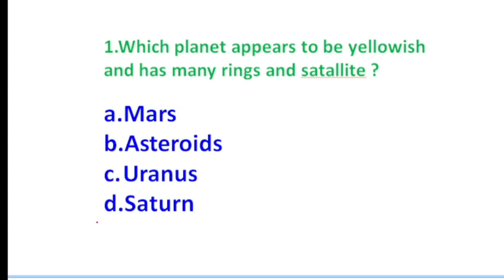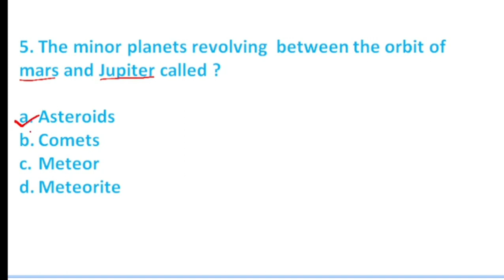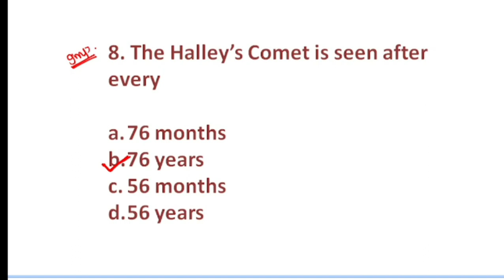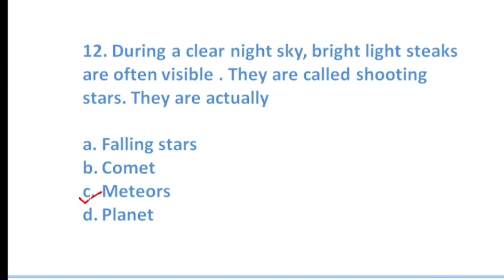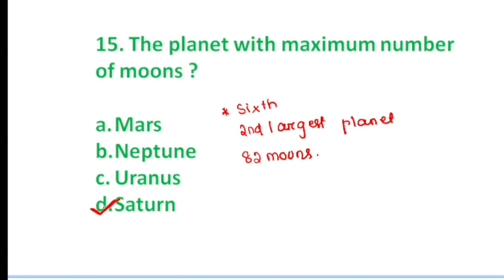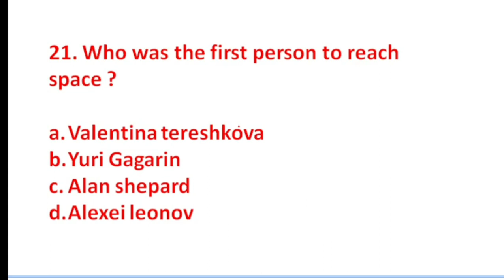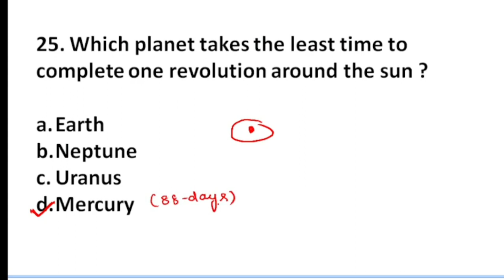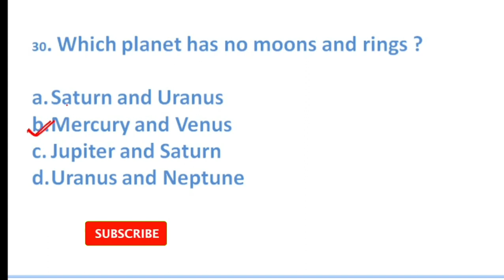OTET Revision Class-1 | Science MCQ Questions | OTET 2022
In this video we have discussed science questions for otet exam .
otet 2022 | otet science class | otet science questions | otet live class | otet science revision class | science mcq questions | otet class | otet science class | otet science practice question .